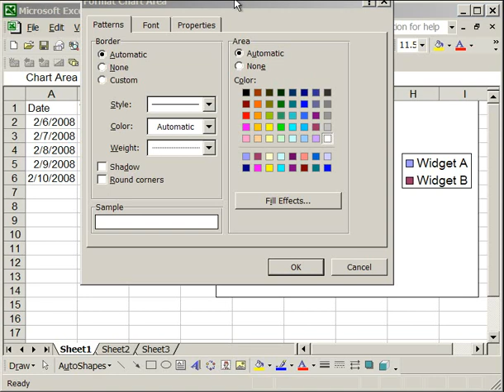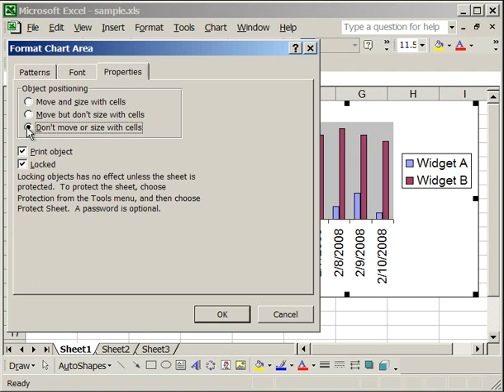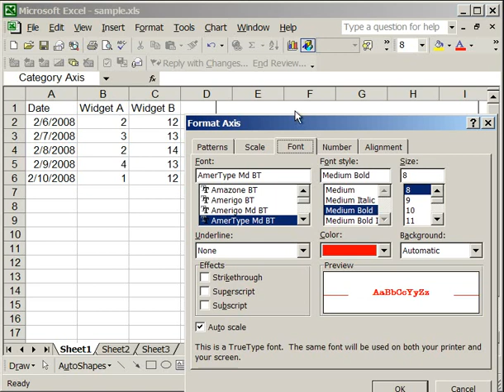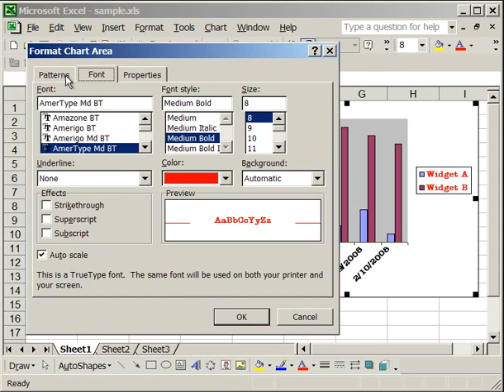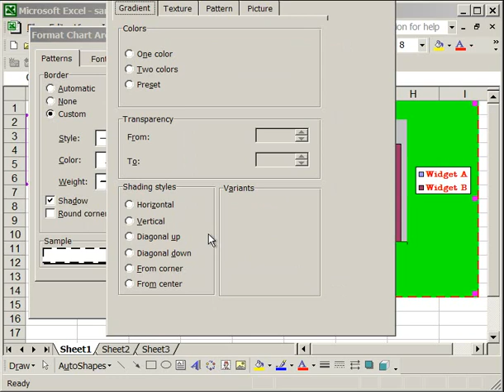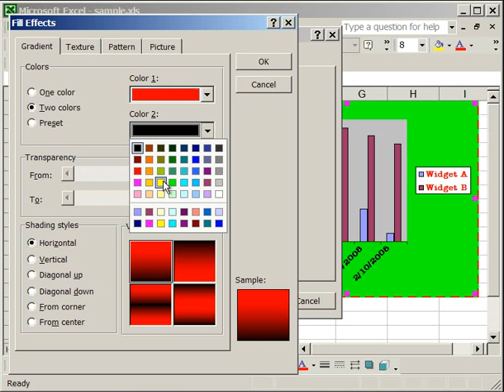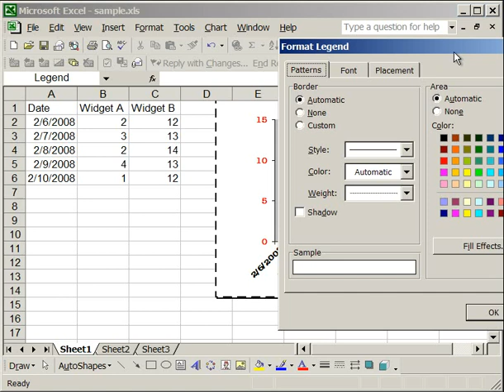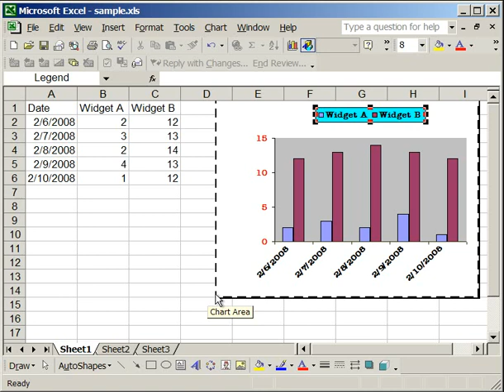Format the Area and Legend of a Chart in Excel - Walkthrough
How to format the chart area of a chart or graph in excel. This includes adding colors, gradients, and pictures. Also, how to format the legend of a chart or graph in excel.